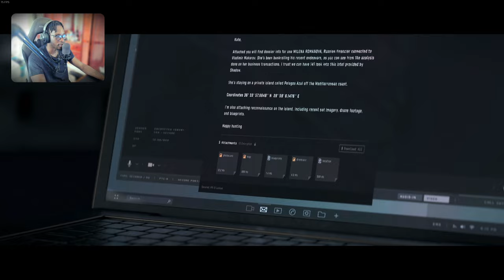Makarov is PURE EVIL! Modern Warfare 3 Campaign